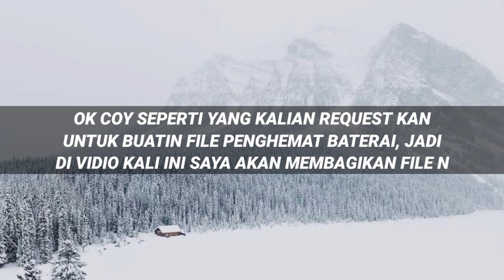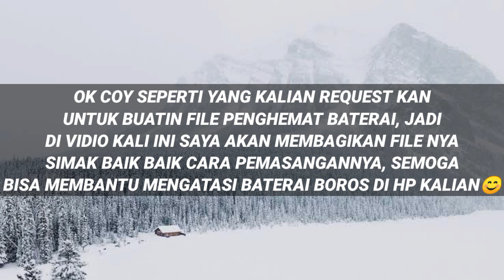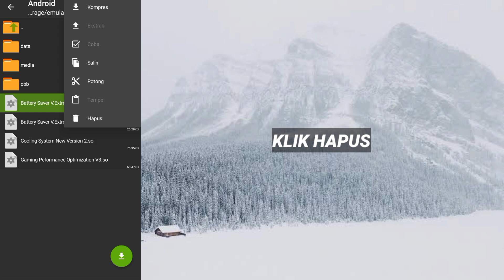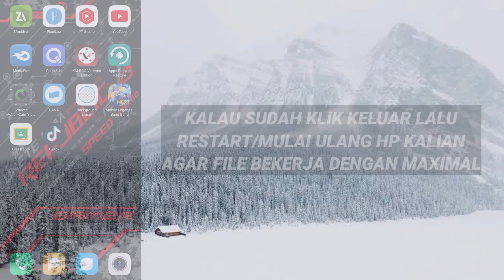Baterai Boros!! Cara Terbaik Atasi Baterai Boros Saat Main Game Work Semua HP & Capacity Battery Low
2:Klik GET LINK
           3:Tunggu 15 Detik
           4:Klik Download
           5:Habis Klik Download Kan Ada Yang Atas Download Yang Bawah go Kalian Pilih Yang go aja Kalau Yang atas Enggak Bisa😁

❌NO PASSWORD❌

                            []Bahan Konten[]

Device/Hp   :Xiaomi Redmi 9C📱
Ram               :4GB
Internal         :64GB
Versi              :10
Miui               :12.0.6
Chipset         :Mediatek Helio G35🚀

                       :Heandsheat Murahan
                       :Pixelleb
                       :Remove Background
                       :Smooth Action
                       :Quick Edit
                       :Perekam Layar (Bawaan)